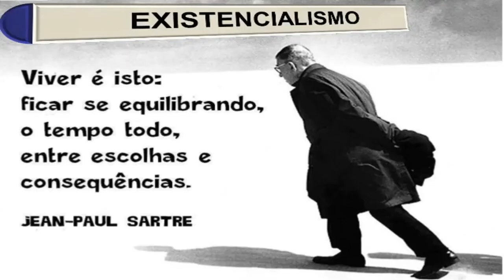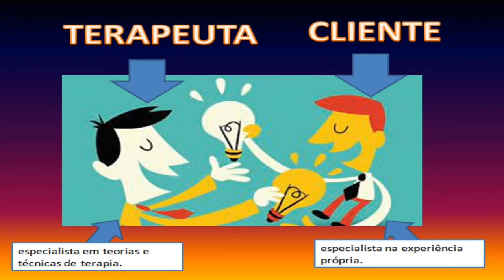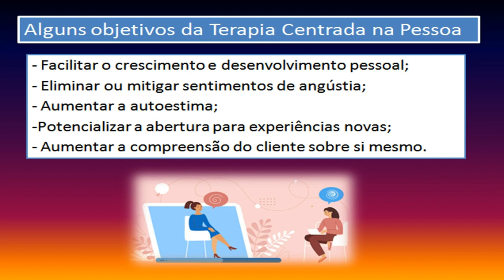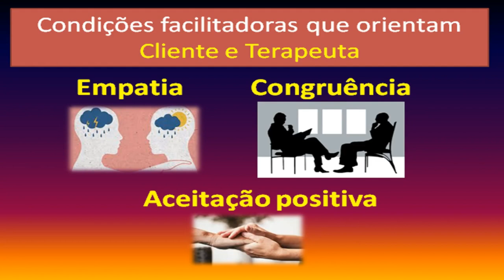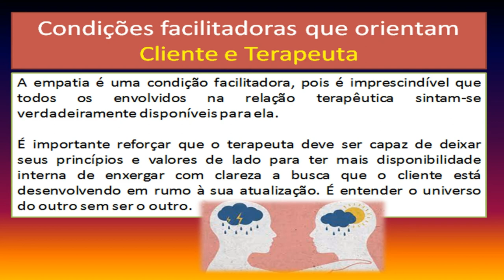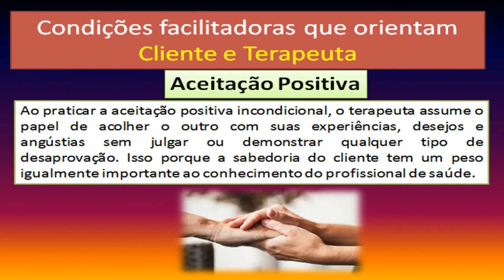Os princípios da Abordagem Centrada na Pessoa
A ACP de Carl Rogers teve um impacto significativo na psicologia humanista e na prática da psicoterapia, influenciando outras abordagens terapêuticas centradas no cliente e promovendo uma visão otimista do potencial humano. Seus princípios são aplicados em várias áreas além da psicoterapia, incluindo educação, desenvolvimento pessoal e gestão organizacional.

A ACP coloca o cliente no centro do processo terapêutico, reconhecendo sua capacidade de crescimento e autorrealização. Através da autenticidade, aceitação incondicional e empatia, os terapeutas criam um ambiente que facilita a exploração pessoal e a resolução de conflitos internos, promovendo maior congruência e bem-estar emocional.